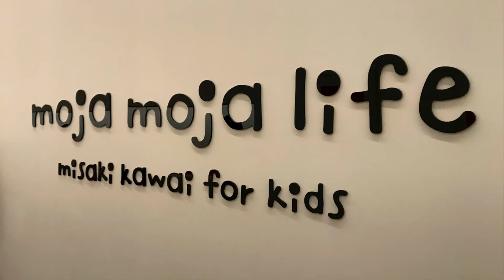Moja Moja Life: Misaki Kawai for Kids at NGV International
Japanese artist Misaki Kawai brings her playful dog characters to the NGV Kids Gallery as part of the NGV Triennial. "Moja Moja Life: Misaki Kawai for Kids" is a colourful, immersive play space inspired by dog parks and dog salons. With her whimsical approach to art, Kawai has created a collection of furry dog sculptures and multimedia activities for kids to enjoy.

Location: NGV International
Exhibition Dates: Until 18 April 2021